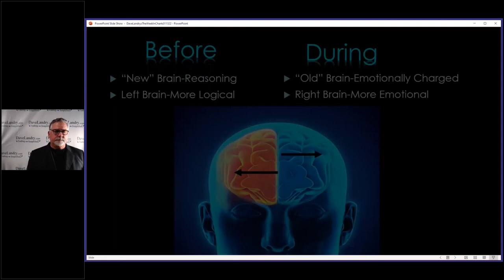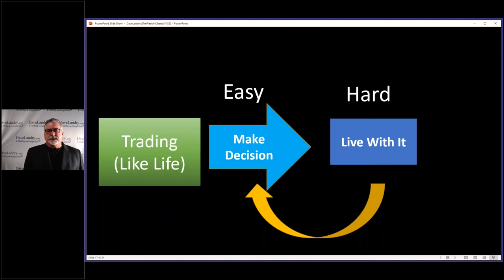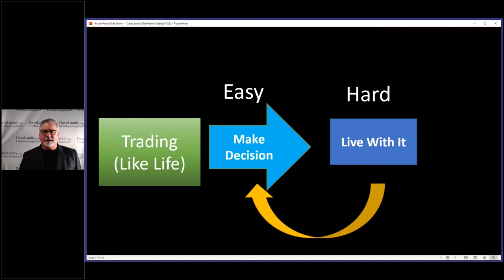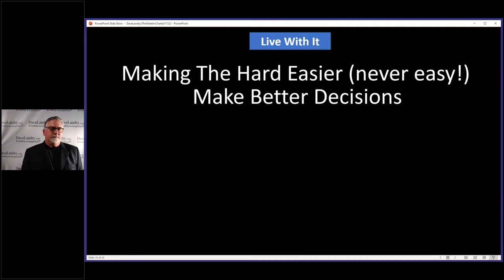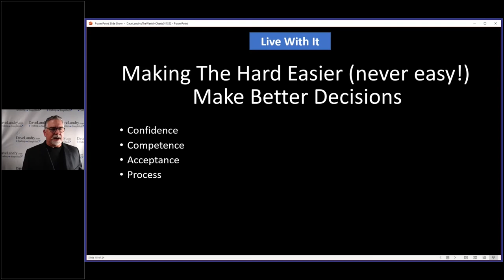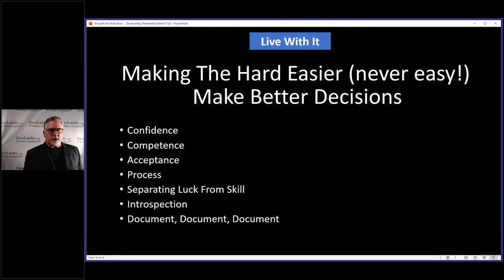The Number One Thing That You MUST Do Before Every Trade-Part 3